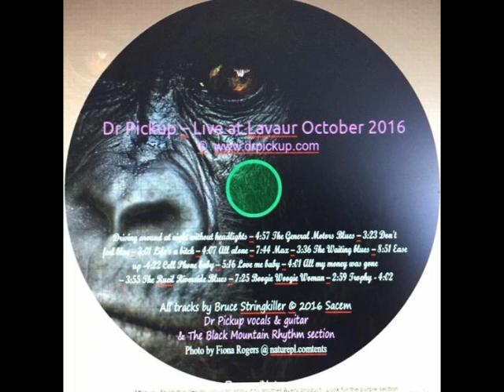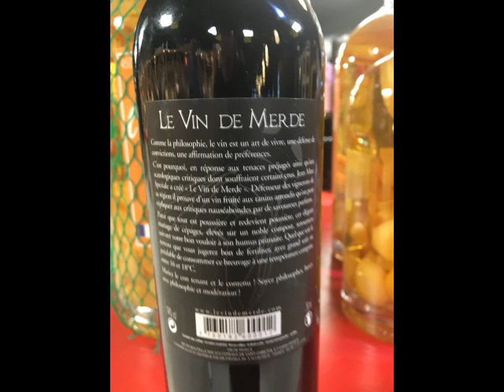Saint Andreas Fault Blues by Dr Pickup @ La Cave de Papy, Saint Alban Saturday, 28 August 2021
Dr Pickup Solo @ La Cave de Papy
31140 Saint-Alban
Saturday, 28 August 2021
Bruce is playing a Paul Reed Smith Hollowbody Spruce Mc Carty
an Ibanez Rag time Special 6 String R-460 BK
through a Voicelive 3 abd A Koch Studiotone amplifier